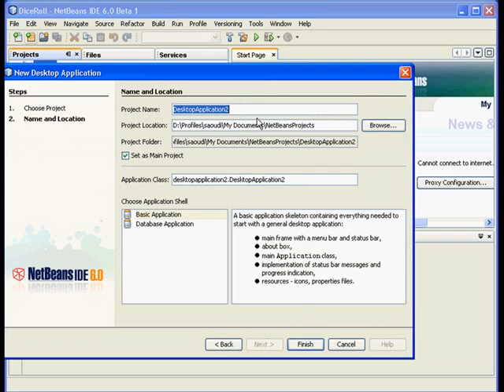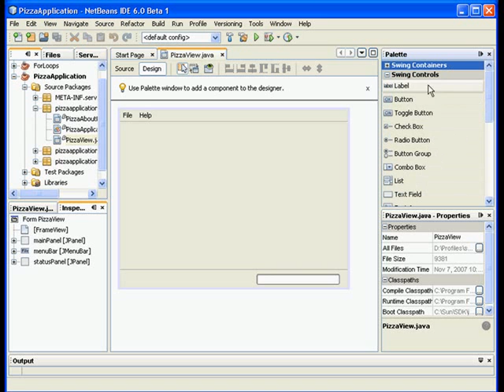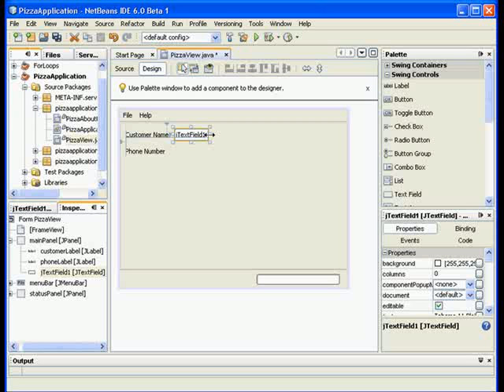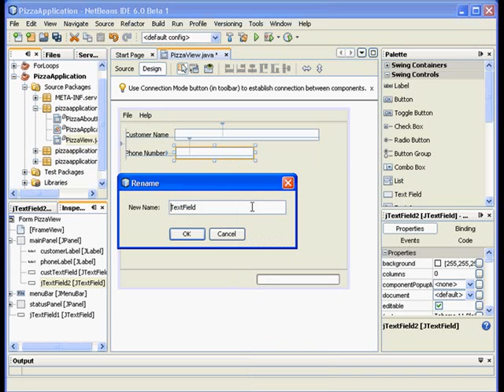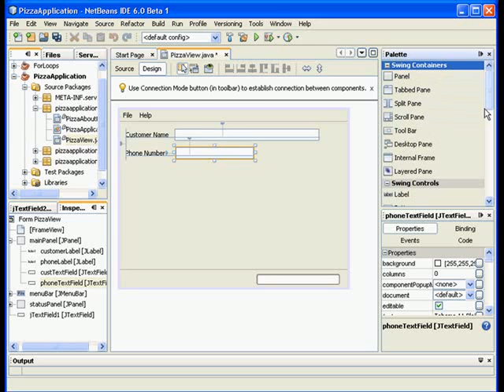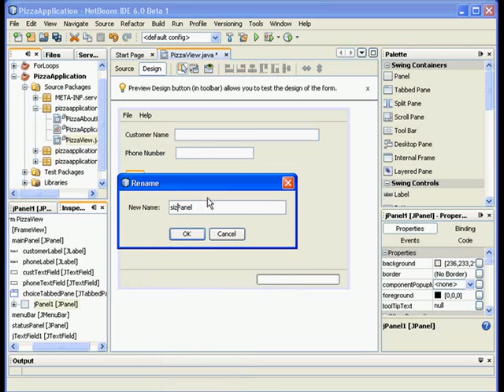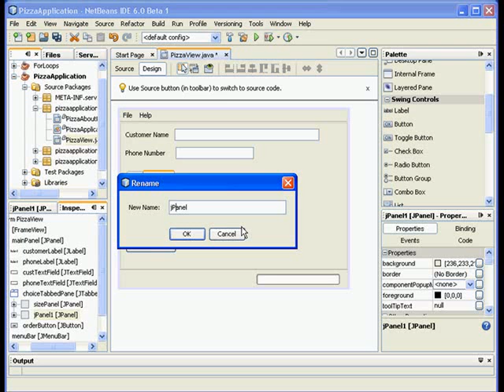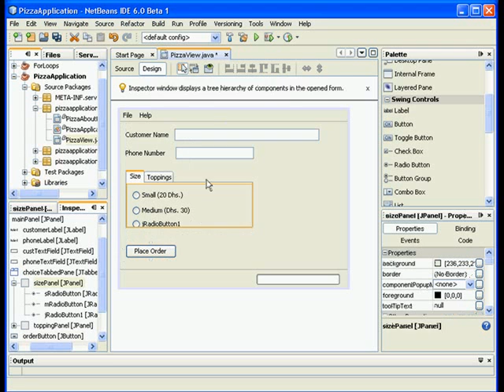ITEC219 Visual Programming with Java -More GUI Part 1 of 4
This lesson is part of the ITEC219 course. The lesson covers more GUI components such as the radio button and checkbox in a Visual Programming environment. Java is used as a programming language and NetBeans as an IDE.